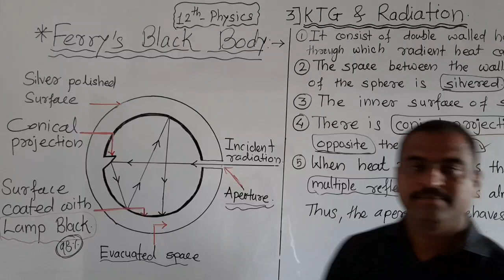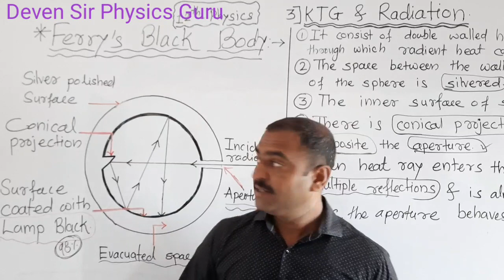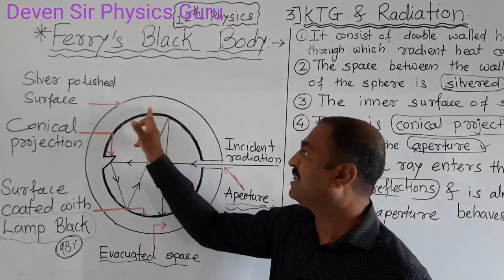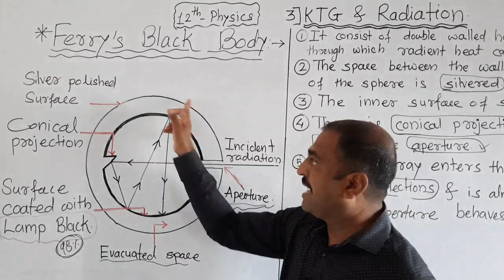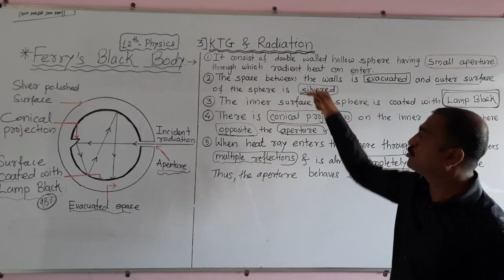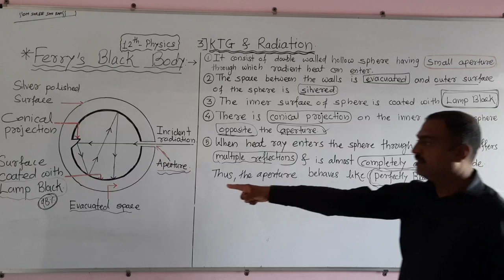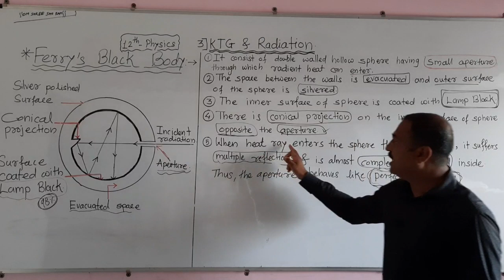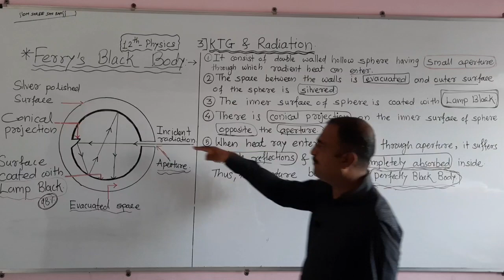12th-Physics/Ferry's Black Body/3)KTG & Radiations/Part-16-Rec./Prof.Deven S.Lavate/Maharashtra bord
12th Physics/KTG & Radiation/Part-1/Prof.Deven Lavate/2021.

Introduction of Kinetic theory of Gases and radiation.

What is ideal gas ?
What is real gas?
what is the difference between solid , liquid and gas?
what is intermolecular force of attraction?
why intermolecular force in gas is weaker than the liquid ?
Why intermolecular force of attracion in solid is greater than the liquid and gas ?
what is ideal gas equation?